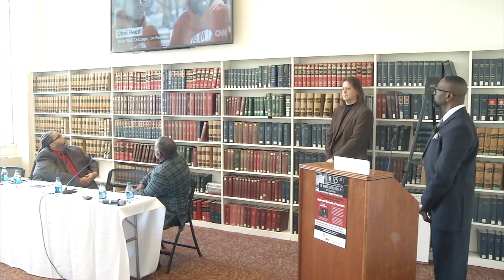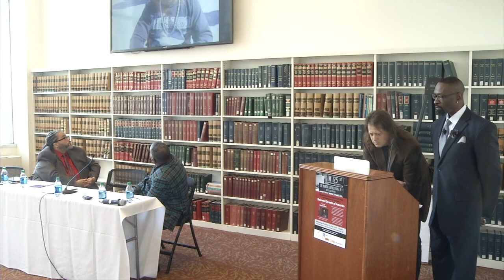Dispatches from the Front Lines of Community Justice: Beloved Streets of America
November 14, 2018, at Harvard Law School

A look at the spatial, racial, and economic disinvestment found on the more than 900 streets across the United States named for Dr. King. Join us for a discussion that imagines ways to design and implement plans for revitalization.

Speakers (in order):
David J. Harris, Charles Hamilton Houston Institute for Race & Justice at Harvard Law School
Aleiya Evison, Harvard Graduate School of Design
Melvin White, Founder and CEO of Beloved Streets of America (St. Louis, MO)
Brandon Cosby, Executive Director of Flanner House (Indianapolis, IN)
Lance McCarthy, Founder of Ferguson 1000/ Global 1000
Derek R. Lauer, aia, of Lauer Architecture Progressive Design